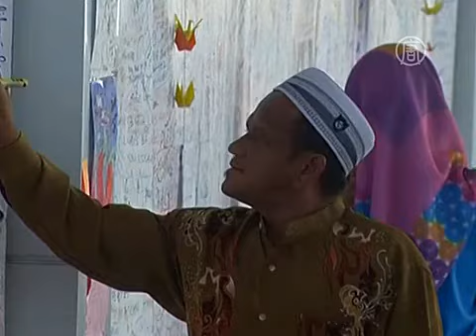Семьи пассажиров Boeing 777 требуют правды (новости)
Семьи пассажиров Boeing 777 требуют правды. Рассерженные родственники китайских пассажиров пропавшего лайнера Boeing-777 грозят объявить голодовку. Они считают, что правительство Малайзии скрывает от них правду о судьбе близких.

Спустя 10 дней после исчезновения самолёта сотни встревоженных людей продолжают ждать в пекинском отеле хоть каких-нибудь вестей. Свои гнев они обрушили на китайских представителей малазийской авиакомпании, говорившими с ними во вторник. Родственники также потребовали встречи с послом Малайзии.

[родственница пассажира Boeing-777]:
«Мы хотим правды. Не позволяйте превращать их в жертв политики. Независимо от того, к какой политической партии вы принадлежите, независимо от того, как вы сильны, если нет жизни, то в чём смысл? Где ваше сострадание?»

[родственник пассажира Boeing-777]:
«Вы всегда уходите от ответа. Я думаю, ваше правительство знает в своём сердце, почему мы хотим призвать его к ответу. Потому что вы всегда обманываете нас».

[представитель авиакомпании Malaysia Airlines]:
«Я могу принять критику, но проблема в том, что к некоторой информации и материалам мы, действительно, не имеем доступа. На моей должности я, действительно, не могу получить к ним доступ. Поэтому я прошу у вас прощения».

Неудовлетворённые таким ответом родственники продолжили возмущаться. Оставшись в зале ещё на какое-то время, они скандировали лозунги, требуя уважать жизнь и вернуть им родных. Позже одна девушка заявила, что семьи намерены объявить голодовку.

[родственница пассажира Boeing-777]:
«В Малайзии считают дни, но мы -- китайцы -- считаем секунды. Семьи находятся в полном изнеможении. Так много семей приходит и уходит, некоторые уже уехали. Молодые люди могут выдержать, но пожилые -- уже сломались».

[отец пассажира Boeing-777]:
«Мы ещё не решили, пойдём ли в посольство, но мы требуем, чтобы посол Малайзии пришёл и представлял свое правительство. Пусть он придёт и ответит на вопросы семей и даст какую-то информацию. Они скрывают что-то, они никогда не говорят правду».

Несмотря на беспрецедентные масштабы поиска при участии 26 стран, до сих пор никаких следов малазийского лайнера не найдено. О причинах его исчезновения выдвигались различные версии, но сейчас больше склоняются к версии об угоне самолёта. Между тем, посол Малайзии сообщил, что среди китайских пассажиров не выявлено лиц, связанных с террористическими группировками.